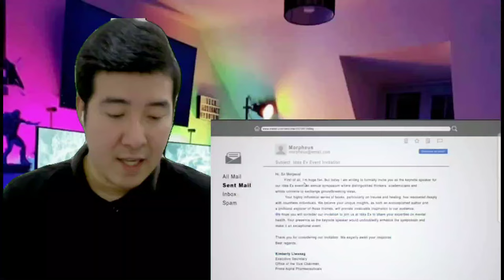[REACTION] KIMPAU | WHAT'S WRONG WITH SECRETARY KIM EPISODE 10 TEASER | Kim Chiu and Paulo Avelino